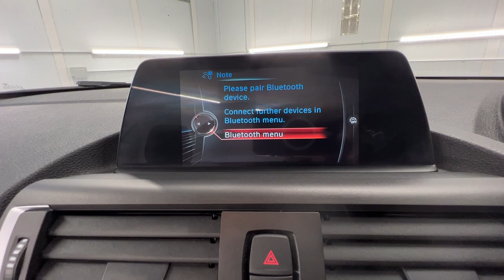Country Car Barford Warwickshire BMW 2 Series for sale